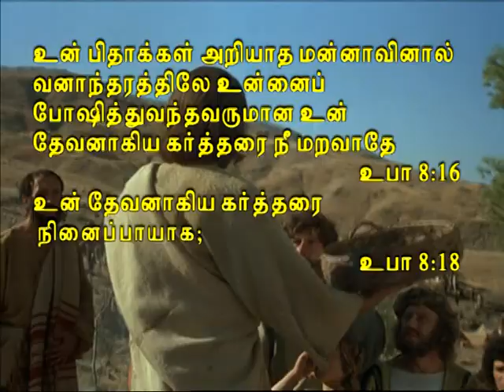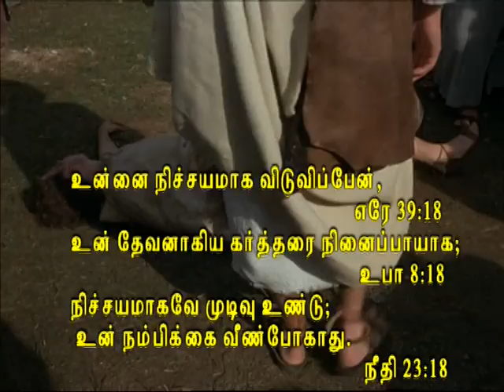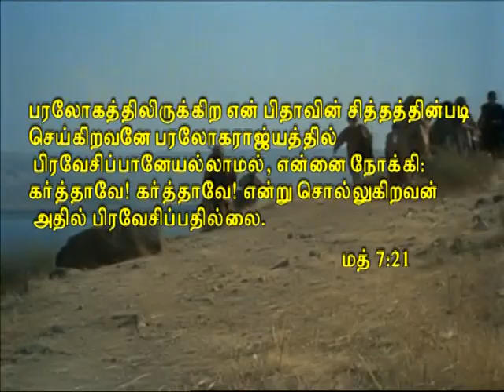New Christian Song /Nanti Soli Nan ../Lyrics, Tune :Pr. M. Barnabas/Casting : Sis. Beula Thamilarasi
அன்பின் வார்த்தை இயேசு நம்மோடு சபை, சிதம்பரம்
Camera & Editing : A. Augustin, Marthandam